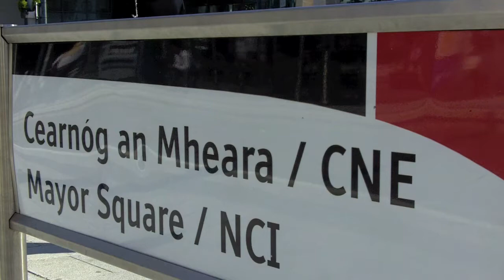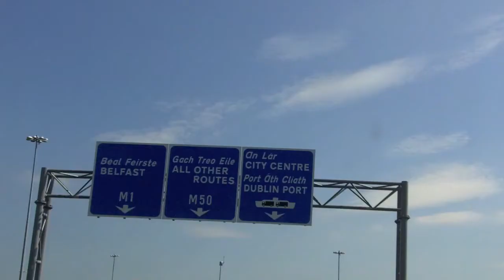Interview with Tom Parlon, CIF Director General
An interview with Construction Industry Federation Director General Tom Parlon. The CIF is the official representative body for the Irish construction industry.